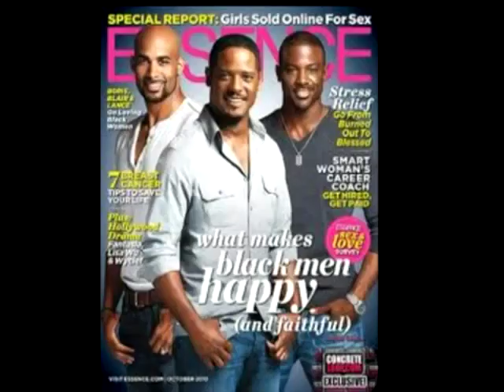Lance Gross on Rapkind TV with host Mafiyo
Lance Gross speaks with television host Mafiyo about his career and how tyler perry looks out for his actors.